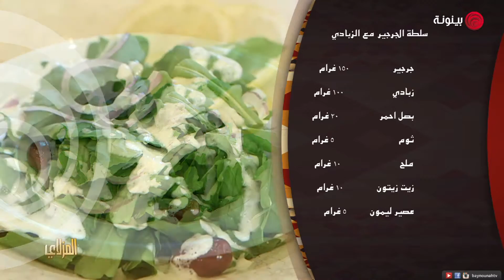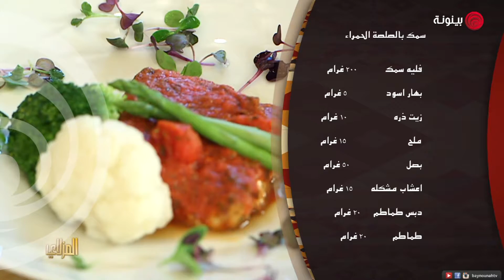برنامج المزلاي الحلقة 15